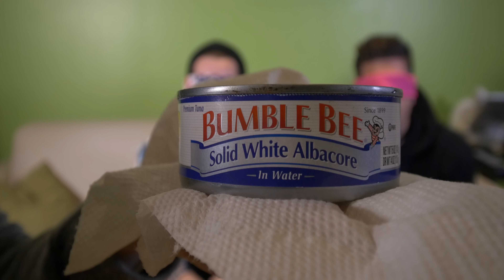WHAT'S THAT SMELL CHALLENGE